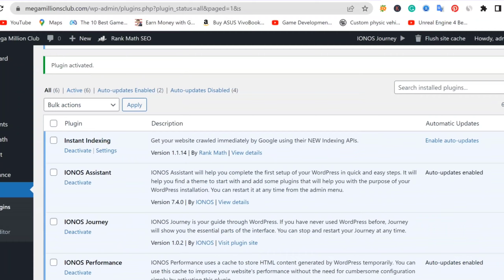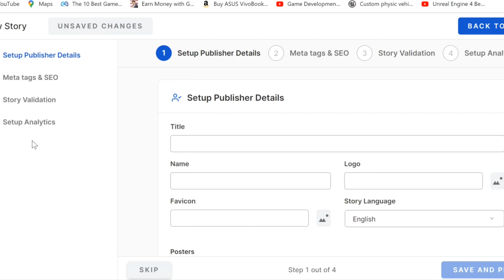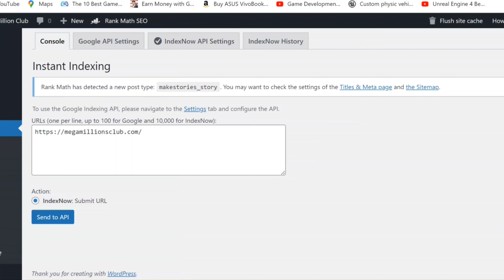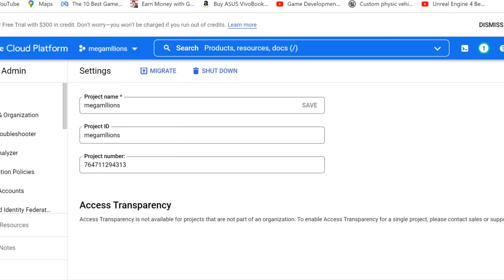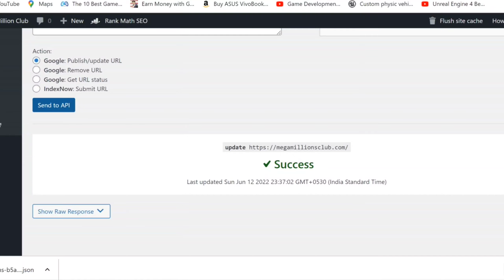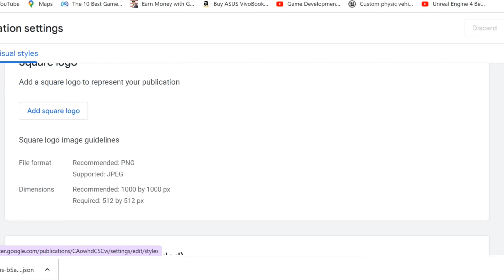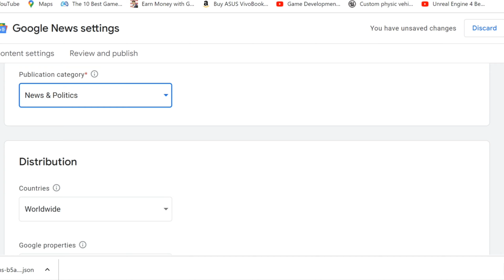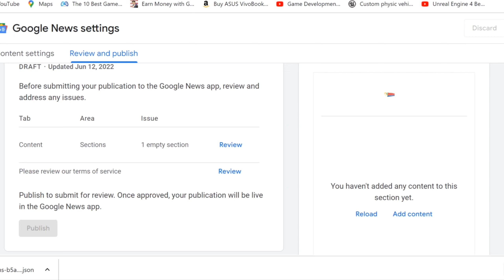How to SetUp Makestories, instant articles | Web stories Course By Shivam Kaushik Video 2#webstories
My gadgets :
Boya mic by-M1
My tripot (stand)
My smartphone
My smartphone 2

Queries in Videos: